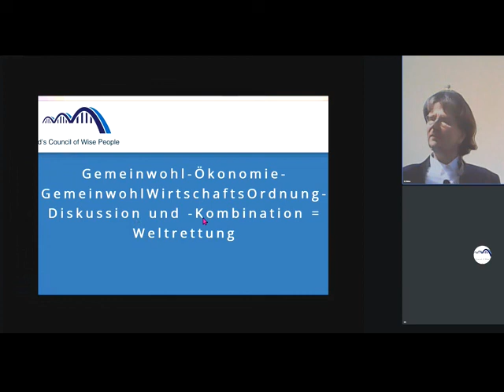Alles sind Dinge, die die Welt nicht braucht! Außer: Total anderes Wirtschaftssystem+Gesprächskultur